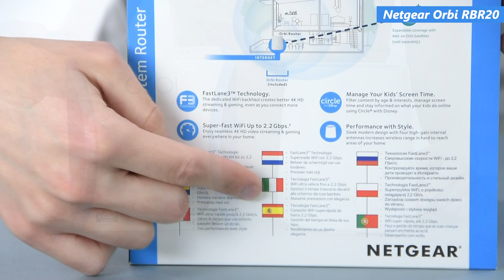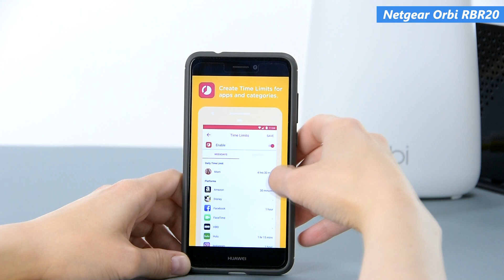Netgear Orbi RBR20 in azione | QualeScegliere.it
In questo video potete vedere il router Netgear Orbi RBR20 in azione.
Consultate la nostra recensione completa se volete scoprire tutte le caratteristiche di questo modello.